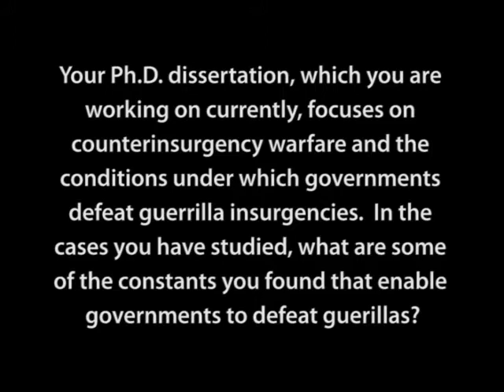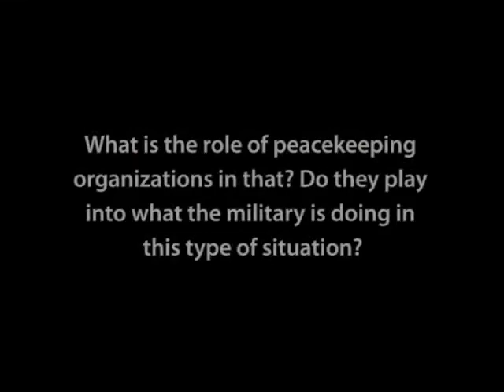A Conversation with Jacqueline (Jill) Hazelton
Does counterinsurgency as state-building work?